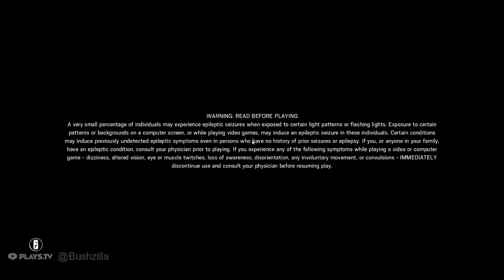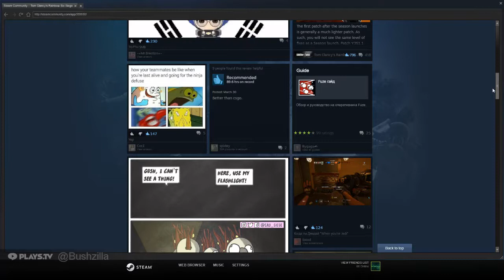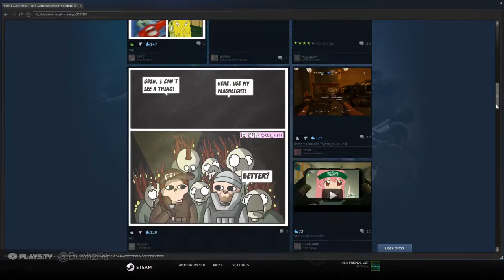Rainbow Six|Siege #106 Outbreak R.I.P